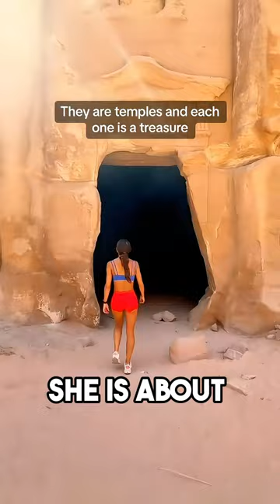Overwhelming entrance of the Treasury in Petra 😍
jordan petra petrajordan 7wondersoftheworld hiking marathon monastery This woman decided to embark on a marathon and a 20-kilometer hike in Petra, one of the Seven Wonders of the World.